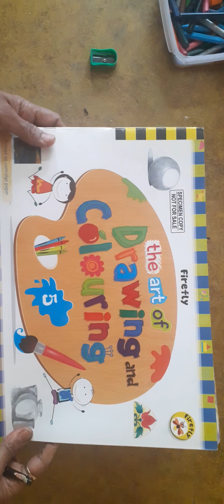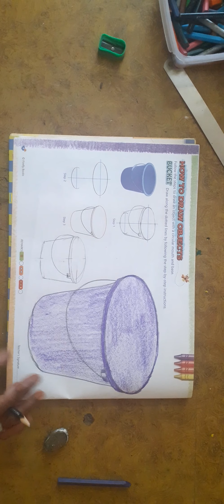Drawing and colouring book class 5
Do page 4